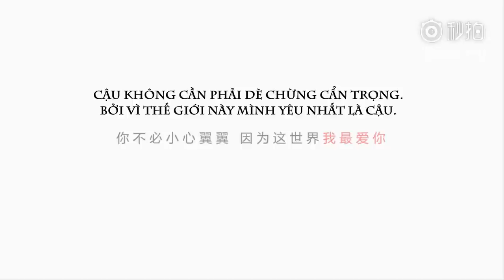[Vietsub] Thư Tình - (Tập 2) Người Ấy Là Ánh Sáng Của Đời Tôi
Vietsub: Đông Phương Siêu Hủ
DO NOT TAKE OUT || KHÔNG ĐƯỢC ĐEM RA NGOÀI KHi CHƯA CÓ SỰ ĐỒNG Ý!
Người ấy hỏi tôi yêu điều gì ở người ấy.
Tôi cũng không biết nữa.
Tôi chỉ biết rằng: trong vòng tay người ấy, tôi có thể yên tâm mà già đi!